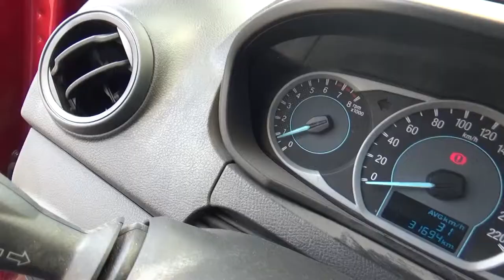Ford / Figo / 2017 - HA136137